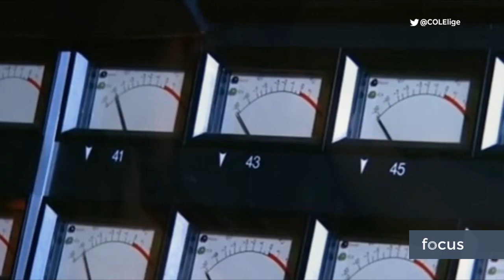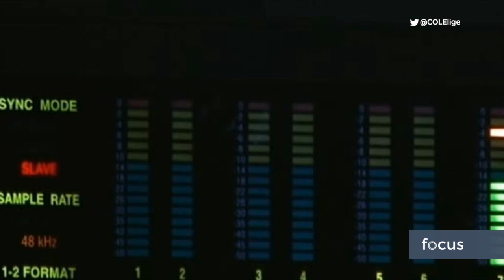Ejército reconoce que transportó a "Ñeñe" Hernández en 2019